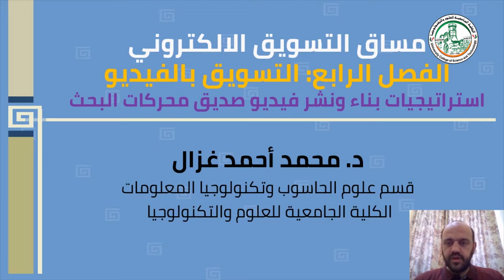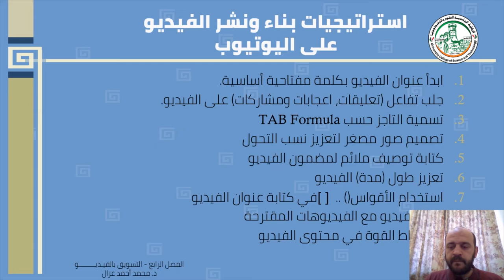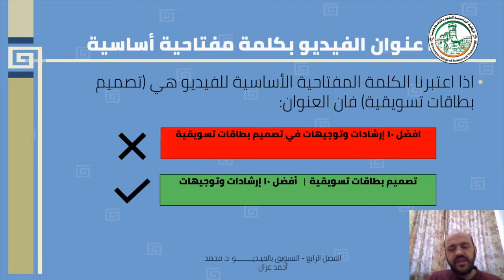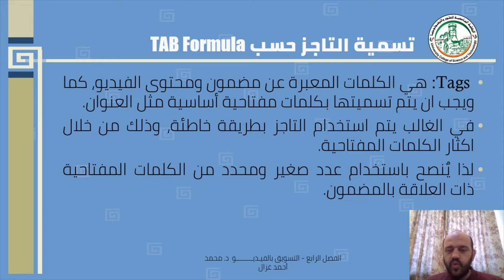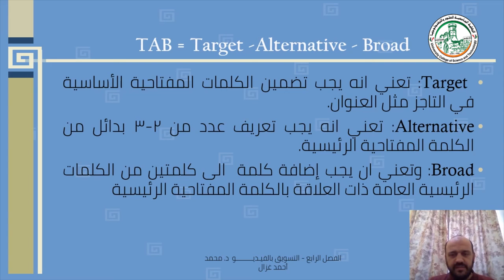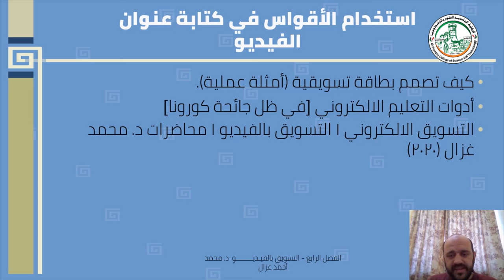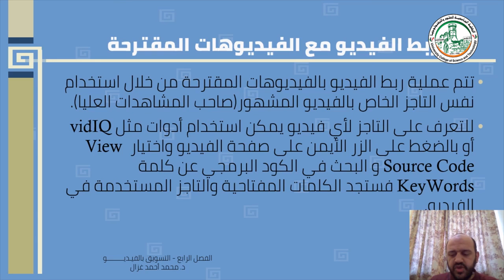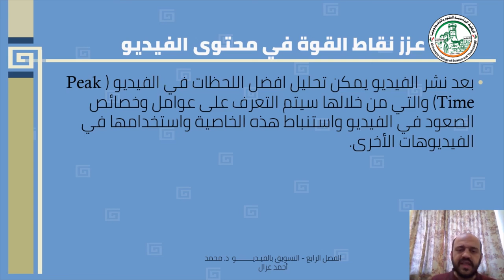التسويق بالفيديو استراتيجيات بناء ونشر محتوى فيديو صديق محركات البحث